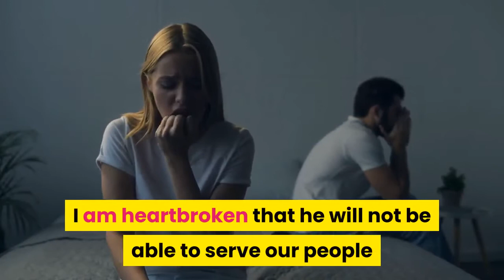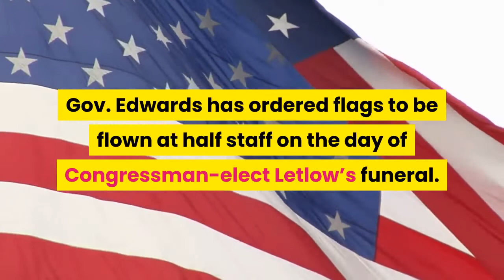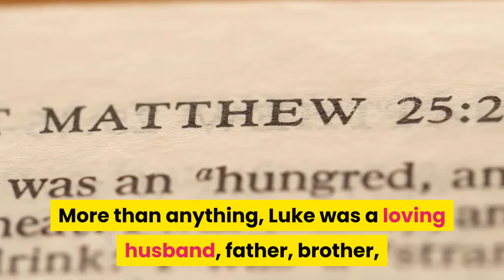Louisiana Congressman elect Luke Letlow dies after being hospitalized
BATON ROUGE, La. (WAFB) - Louisiana Congressman-elect Luke Letlow died 10 days after being hospitalized at Ochsner LSU Health in Shreveport with COVID-19, Gov. John Bel Edwards said Tuesday night on Twitter.“Congressman-elect Letlow felt a calling from a young age to serve the people of his home state, working behind the scenes for former Governor Bobby Jindal and serving as chief of staff to Congressman Ralph Abraham, who he was recently elected to succeed,” Edwards said. “COVID-19 has taken Congressman-elect Letlow from us far too soon. I am heartbroken that he will not be able to serve our people as a U. S. Representative, but I am even more devastated for his loving family. I hope all of the people of Louisiana will join Donna and me in praying for Congressman-elect Letlow’s family, especially his wife Julia and their two children, his many friends and the people of the 5th Congressional District. Louisiana has lost more than 7,300 people to COVID-19 since March, and each one of them leaves a tremendous hole in our state.”Gov. Edwards has ordered flags to be flown at half staff on the day of Congressman-elect Letlow’s funeral. Letlow was elected to succeed Ralph Abraham to represent District 5 in Congress, which includes part of East and West Feliciana. He recently turned 41 and leaves behind a wife and two young children.“Luke was part of our family. We loved him. We’re gonna miss him,” Abraham said. “He loved America. He loved his God and he loved his family.”State leaders, including Gov. Edwards, offered their condolences on Twitter.“Luke Letlow led an honorable life in public service to our State and our Nation,” Attorney General Jeff Landry said in a press release. “Luke was a true statesman committed to making Louisiana better. Luke’s death is a great tragedy, and Sharon’s and my prayers are with Julia and the kids.”House Republican Whip Steve Scalise (R-La.), Senator Bill Cassidy (R-La.), Congressman Cedric Richmond (D-La.), Congressman Ralph Abraham (R-La.), Congressman Garret Graves (R-La.), Senator John Kennedy (R-La.), Congressman Clay Higgins (R-La.), and Congressman Mike Johnson (R-La.) released the following statement on the passing of Congressman-Elect Luke Letlow:“We are devastated to hear of Luke Letlow’s passing. Luke had such a positive spirit, and a tremendously bright future ahead of him. He was looking forward to serving the people of Louisiana in Congress, and we were excited to welcome him to our delegation where he was ready to make an even greater impact on our state and our Nation. More than anything, Luke was a loving husband, father, brother, and son, and his family – like so many others who have been affected by this evil disease – needs our prayers.